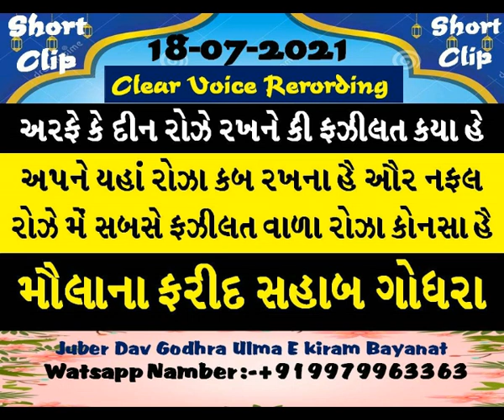અરફે કે દીન રોઝે રખને કી ફઝીલત_શોર્ટ કિલીપ _હઝરત મૌલાના ફરીદ સાહબ ગોધરા દામત બરકાતહુમ_18-07-2021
♟️♟️ શોર્ટ કિલીપ ♟️♟️
▪️ અરફે કે દીન રોઝે રખને કી ફઝીલત ▪️
✔️ અરફે કે દીન કા રોઝા અપને યહાં કબ યે રોઝા રખના હે ઔર નફલ રોઝે મે સબસે ફઝીલત વારા રોઝા કોનસા હે
 🎤 હઝરત અકદસ મૌલાના ફરીદ સાહબ ગોધરા દામત બરકાતહુમ 🎤